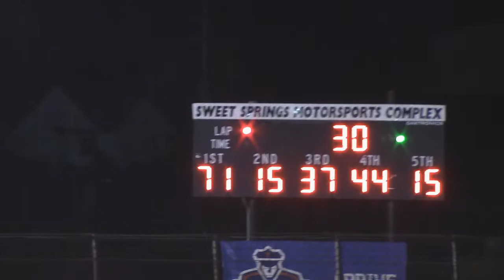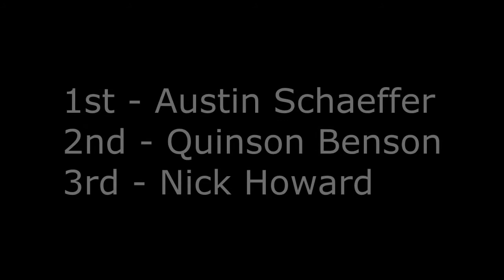SSMC Non Wing 092714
Lindsey and Nick Howard in this non-wing feature at Sweet Springs on September 27, 2014.